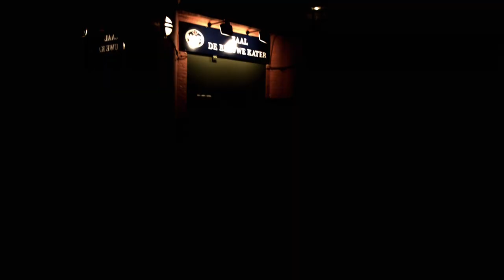Owen Ft. Stan Van Samang - Is It Over You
Written by Owen
Published by Lucky Publishing
Produced by Guus Fluit
Recorded by Guus Fluit and Wouter Vander Veken at Heverly Hills Studio
Mixed by Veronica Ferraro
Mastered by Elektra Mastering
Vocals: Piet Vastenavondt and Stan Van Samang (courtesy of Live-Entertainment)
Guitars: Bart Van Huyck, Joris Longin, Piet Vastenavondt
Bas: Loe De Jaeghere
Drums: Kris Vermeylen
Ambient Vocal FX: Jens Paeyeneers
All other instruments by Guus Fluit

Videoclip by: 64
Director: Ivano De Notarpietro
DOP: Pieter Maes
Camera: Wout Hermans

p + c Floyd Records